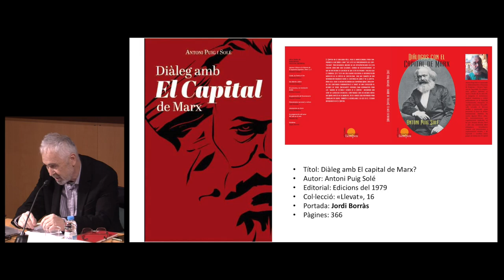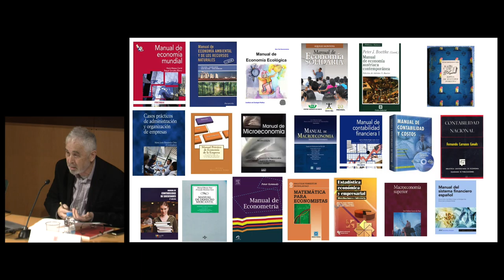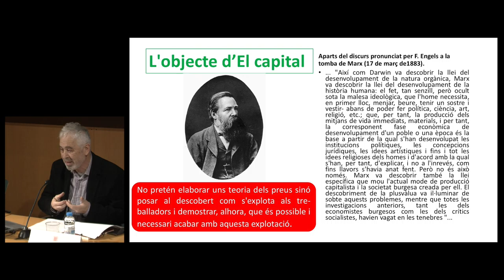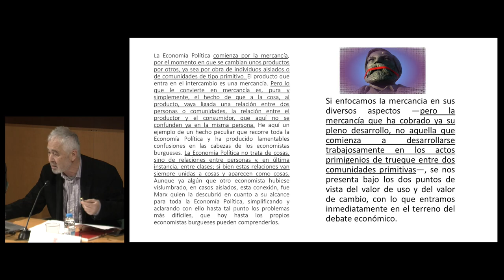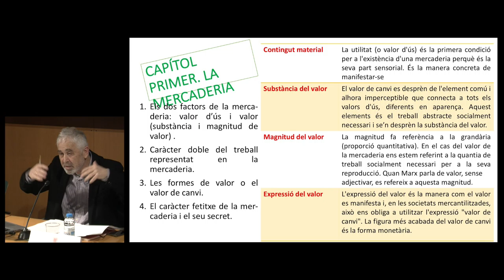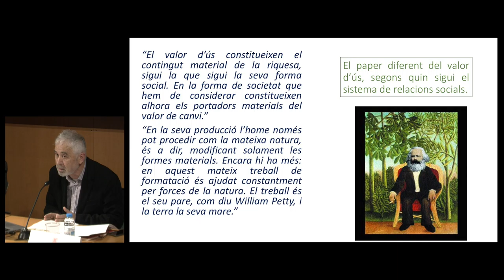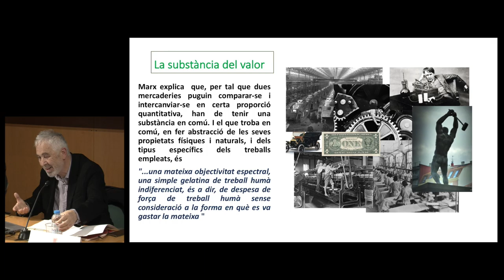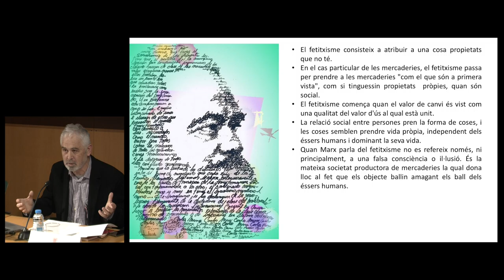Presentació del llibre Diàleg amb El Capital de Marx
A càrrec d’Antoni Puig Solé, autor de l’obra. Obrirà el debat Antoni Montserrat, secretari de la Societat Catalana d’Economia.